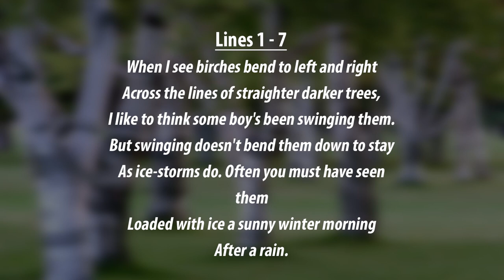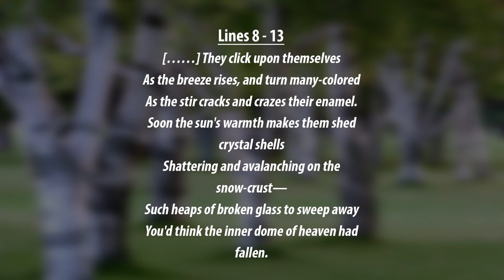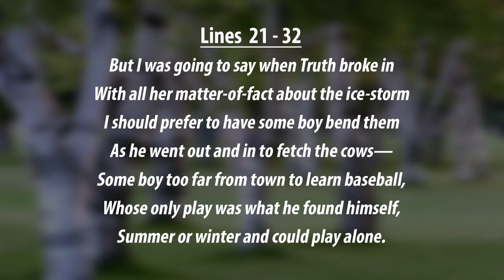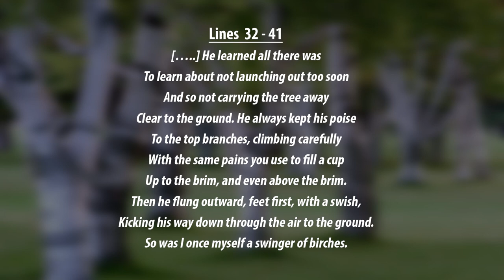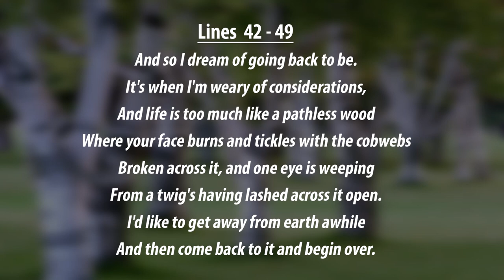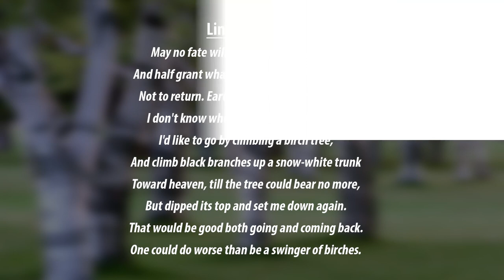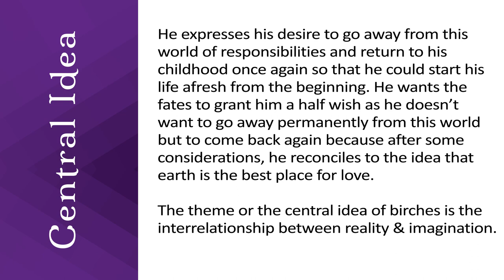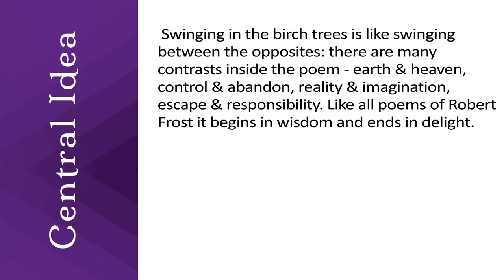Birches Summary by Robert Frost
Hello Everyone and Welcome to this Summary  of Birches Summary by Robert Frost, Presented to you by Beaming Notes.

Summary :
In these lines the poet or the narrator, after having spotted a birch tree in a wood, starts thinking of the possible causes for the bending of the birch trees. First, he thinks of a boy who’s been swinging them and that may be the reason for the bending of the tree. But he soon realises that only the act of swinging does not make the trees bend “down to stay” as “As ice-storms do.” So, indirectly he wants to imply the fact that ice-storm is the cause for the bending. Then the first-person narrator addresses the audience or the reader of the poem as “you” and wants the reader to remember having “seen them/ Loaded with ice a sunny winter morning/ After a rain.